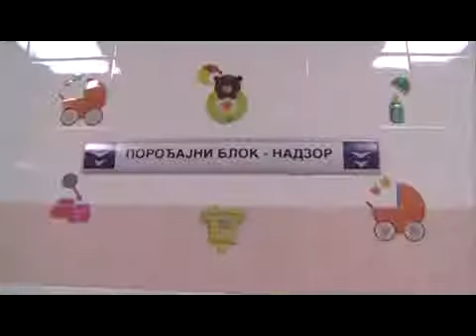seminar o vantelesnoj oplodnji